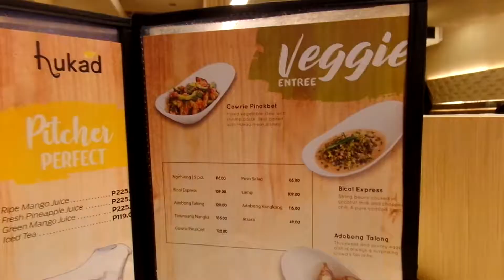Favorite Filipino Dish (veggie entree) at Hukad Davao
Looking for a sumptuous dinner at Hukad SM Lanang Premier!📍

One of our unplanned eat out sesh as we stroll down the mall. Hook up in an instant when we found the big "Veggie entree" sign on their board. And the rest is history!

They served unli-steamed rice that kept us bloating for hours. 😂 Yet, there's no denying about the exquisite Filipino taste on these food we ordered. The Adobong Talong for 120 php and the last pick because it's on the other page, Ginataang Mongos worth 185 php. The sight of it all doesn't really look orangey in real life, it was the light and the register of the food on the only camera we brought combined. There's more plant-based finds on the menu but our plate is full and super clean after. That's supposed to be how we eat clean. Feel free to request to ditch out meat on your dish if you choose outside their Veggie entree. That's not a mere alternative but the best option and it perfectly works for your tummies and for the world! 🌿💚